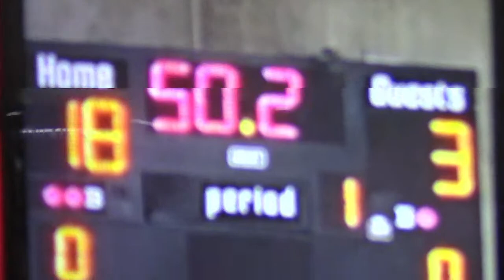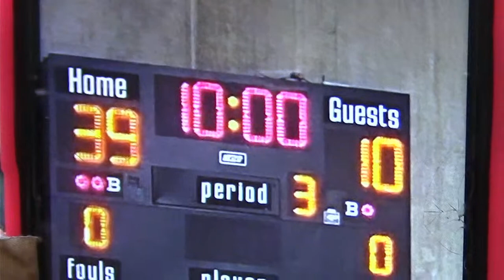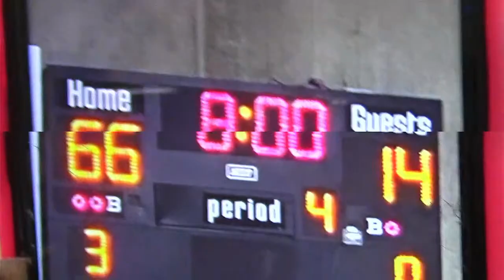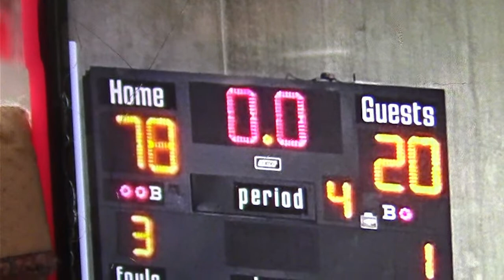MTV Basketball vs Kipp